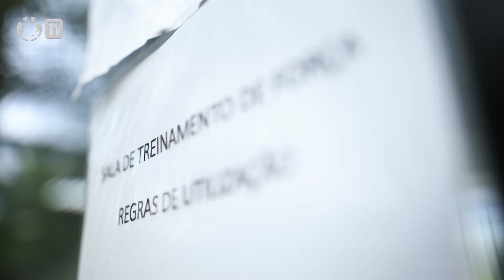As Brabas do Timão estão preparadas para o clássico contra as Sereias da Vila!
As Brabas encerraram a preparação para o duelo contra o Santos, amanhã na Fazendinha. Além disso, elas já projetam o outro clássico da semana: contra o Palmeiras, no Domingo. Confira!

00:00 Introdução
01:00 Se inscreva no canal